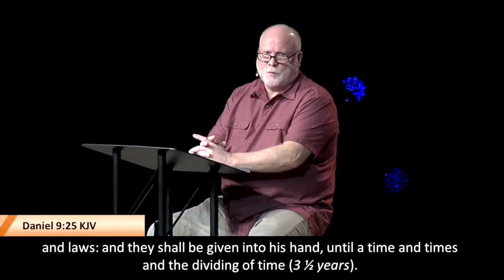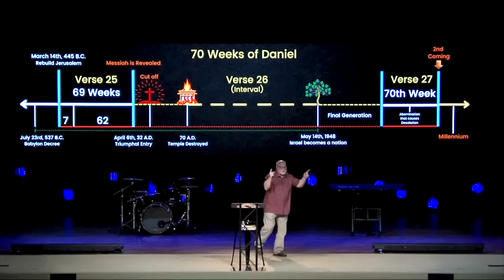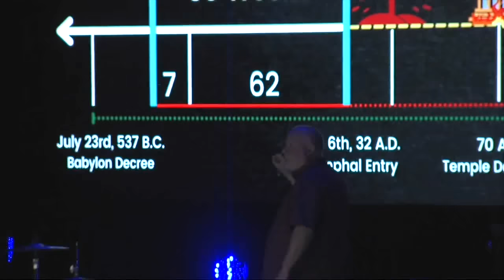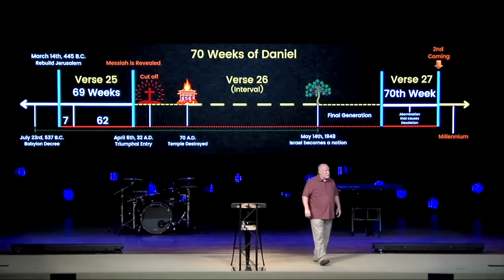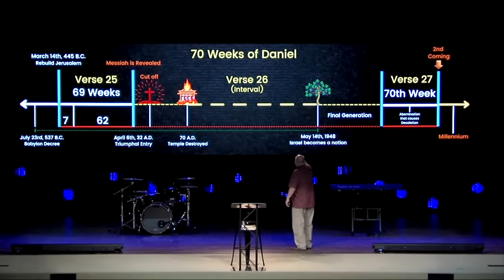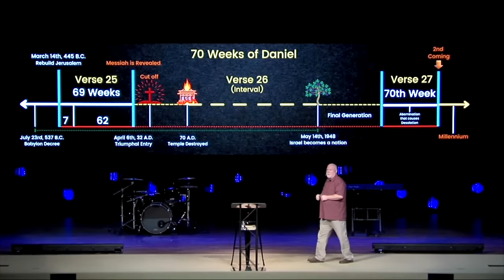The Antichrist: Jesus and the End Times Bible Study 6 | Pastor Allen Nolan Sermon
From Pastor Allen Nolan: In this fascinating episode (episode 6) of The End Times According to Jesus (Part 3 of the prophecy of the "70 Weeks of Daniel"), the Antichrist will negotiate a 7-year peace treaty with Israel, which starts the Tribulation. The End Times According to Jesus can be found in the Olivet Discourse. In this end times bible study series from Pastor Allen, we'll learn exactly what Jesus said about the Antichrist. Are we living in the last days? What did Jesus say to His disciples about the end times, revelation and the Antichrist? Join Pastor Allen for this in-depth Bible study on the rapture and olivet discourse, Jesus' words about the end times to His disciples.